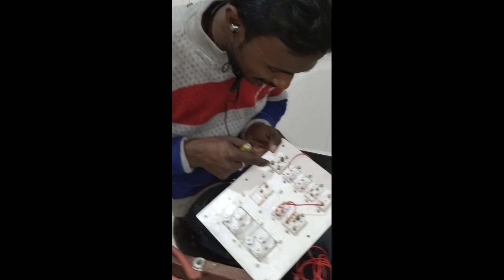12 Modular switch board connection really ।। switch board wiring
12 Modular switch board connection really ।। switch board wiring

Ahsan Ali Electrician at hello friends welcome everyone to our YouTube channel,
on your channel technical videos such as making electricity board fan making dishes electric wiring electric ect of all also update technical videos of electricity board wiring connection in hindi my YouTube channel

बिजली बौर्ड वायरिंग कैसे करेंboard ki wiring board ki wiring kaise karen
board ke wiring
borad ki wiring kaise karte Hain
borad ki wiring kaise karna
Borad ki wiring kaise kare
Board ki wiring kaise kiya jata hai
switch board fitting
Switch board connection wiring
Switch borad Wall cating
Switch borad ki wiring
switch board wiring
Borad ki wiring ki Tarika